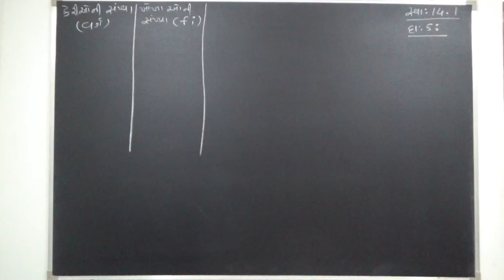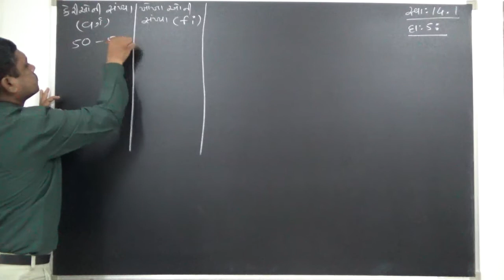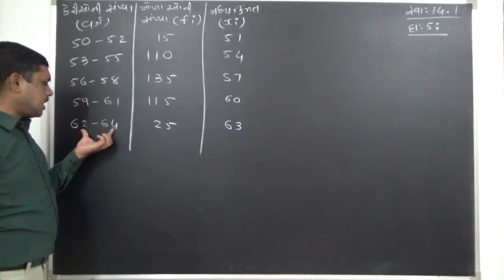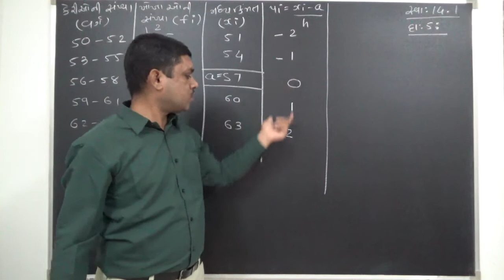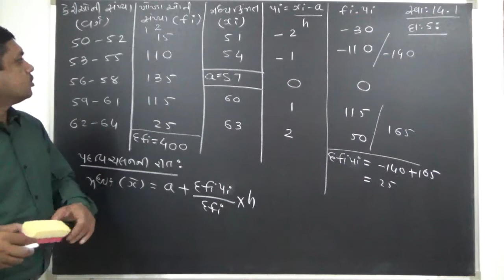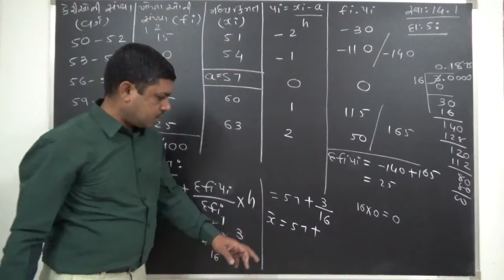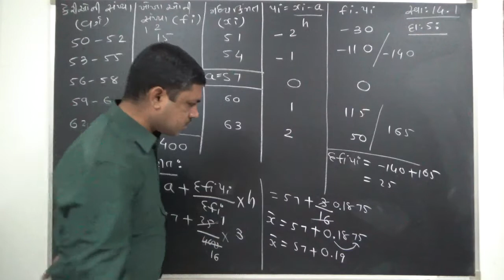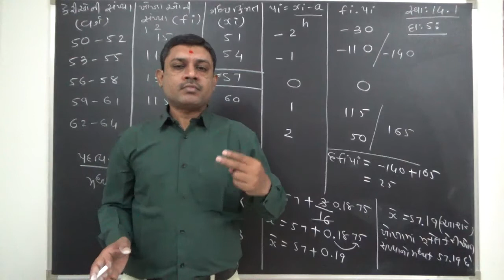ધોરણ-૧૦ ગણિત પ્રકરણ-૧૪ આંકડાશાસ્ત્ર.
સ્વા : ૧૪.૧ (દા.નં.૫) મઘ્યક શોધો. મઘ્યક શોધવા માટે પદ વિચલનની રીતનો ઉપયોગ કરો.